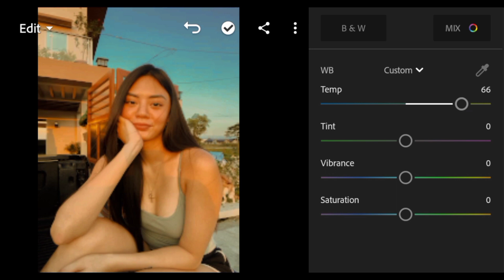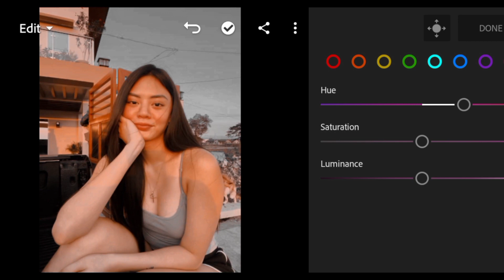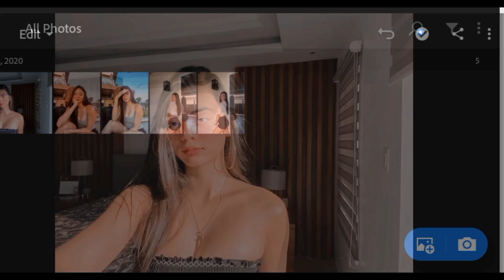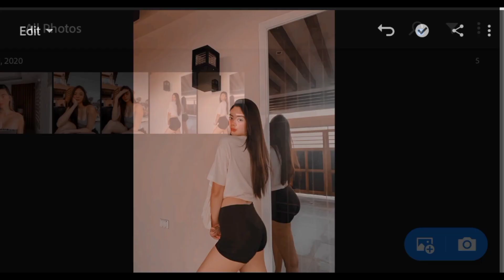How to edit Pastel Orange Preset| Lightroom Mobile Tutorial | by Jheymay Santamaria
Hi everyone! I made this tutorial video for you all. I hope this tutorial will help you in editing your pictures.